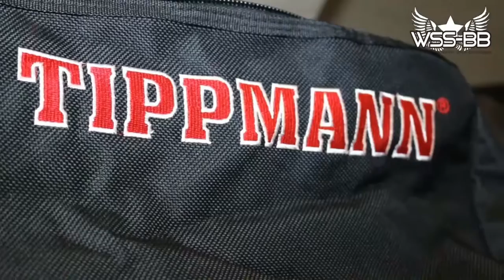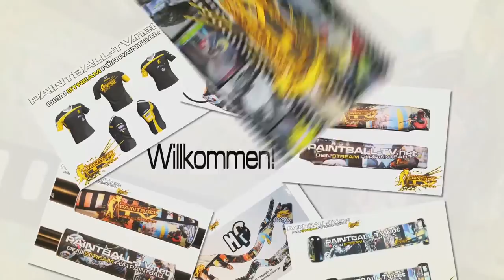DPL Bezirksliga Nord/Ost bei Actionsports-Paintballfields am 11.06.2016, 1. Spieltag (1)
1. Spieltag gegen 09.00 Uhr, ab Spiel 1 /55

Hot Paints Berlin  vs  Smoking Balls Berlin